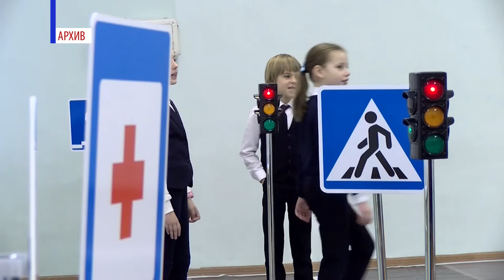Как записать ребёнка в первый класс?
1 апреля по всей стране стартует приём документов на зачисление в первые классы. Как подать заявление и на что родителям стоит обратить внимание?